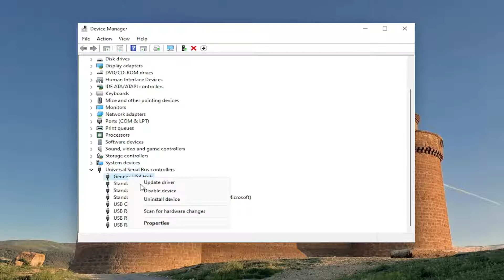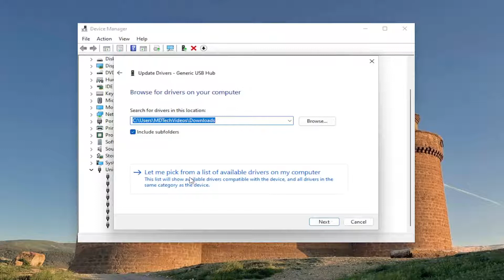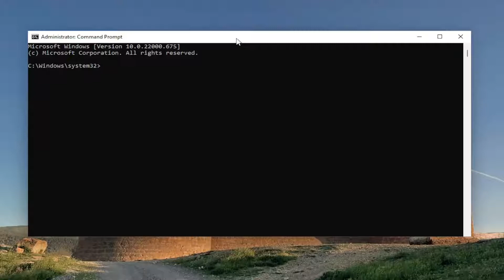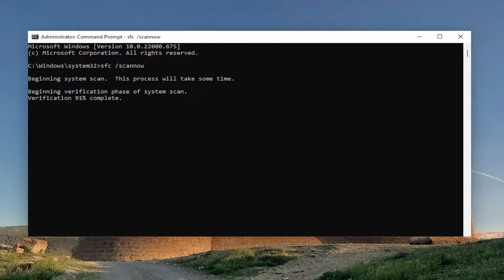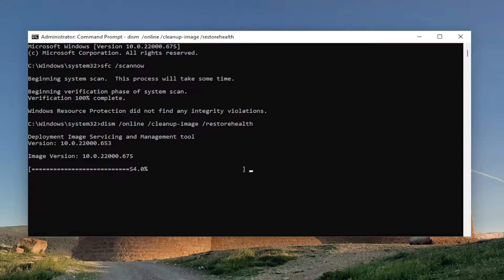Fix usbxhci.sys Blue Screen Error on Windows 11/10 [Tutorial]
Commands Used:
sfc /scannow

If when you attempt to use your USB ports on your Windows 10 device, but you encounter the DRIVER_IRQL_NOT_LESS_OR_EQUAL (USBXHCI.sys) Blue Screen of Death error, then this post is sure to help you. USBXHCI.sys is a system driver required for the proper functioning of USB devices.